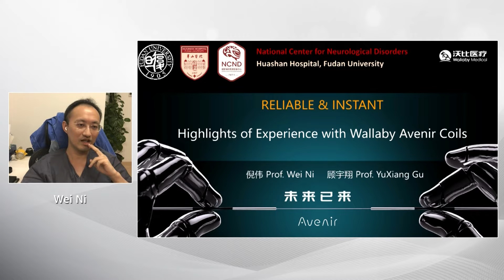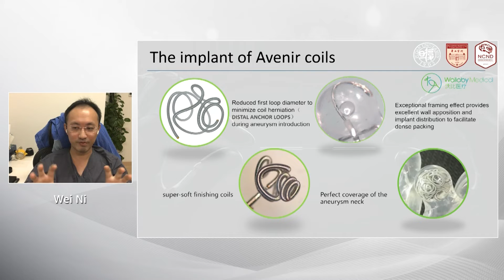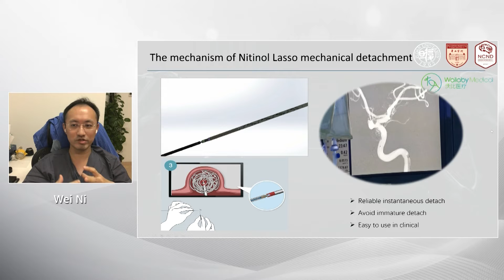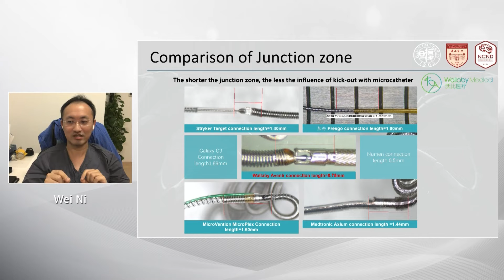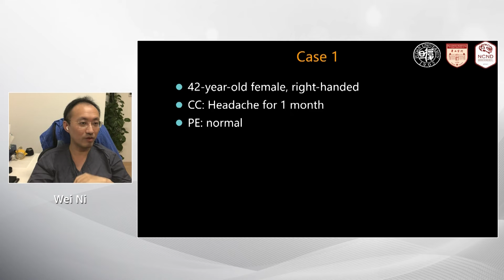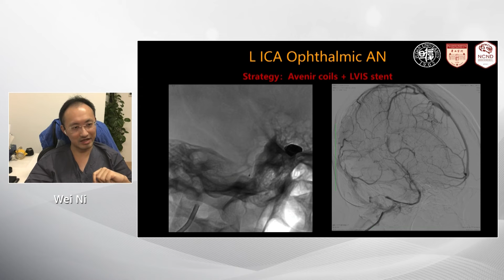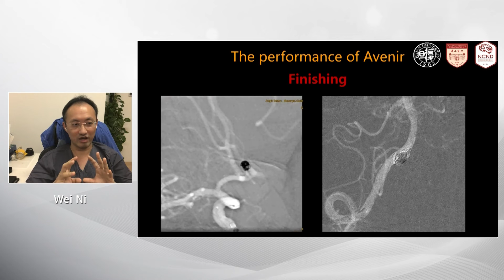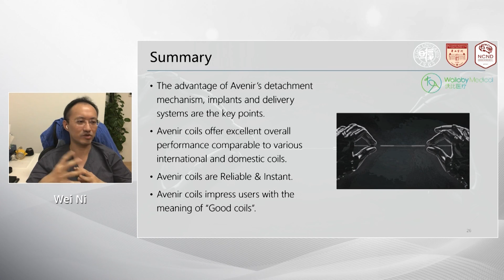Framing, filling, finishing and stability – Presenting Wallaby Medical’s Avenir Coil System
At the recent LINNC China 2022 meeting, Professor Wei Ni presents the innovative Wallaby Medical’s Avenir Coil System through 3 cases involving a right ICA para-clinoidal aneurysm, a left Pcom aneurysm and a left ICA ophthalmic aneurysm. Discover how the unique design of these coils, the fruit of Wallaby Medical expertise and that of Phenox, the respected German device company they acquired, allows for reduced risk, facilitates deployment of the first coil, permits the creation of a stable outer cage for the framing coil and offers a super soft finishing coil for dense aneurysm packing. All this with an easy mechanical detachment system with minor microcatheter kickback…